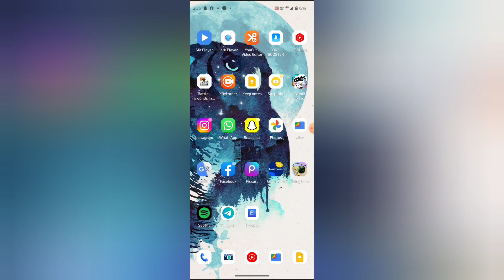How to turn on off offline notification in YT music, YT music mein offline notification on off kaisa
WEB-INFO, @WEB-INFO